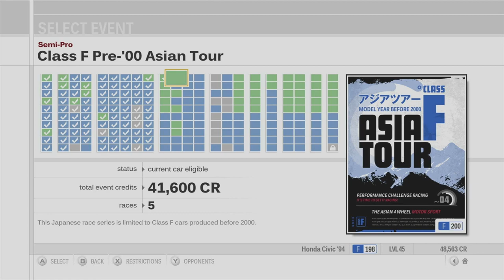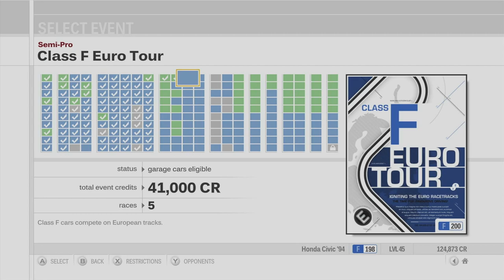Forza Motorsport 3 Playthrough - Class F Pre'00 Asian Tour - Episode 40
Chapters:
00:00 - Intro
01:03 - Class F Pre'00 Asian Tour - Tsukuba Circuit
07:59 - Class F Pre'00 Asian Tour - Suzuka Circuit
15:22 - Class F Pre'00 Asian Tour - Twin Ring Motegi
23:19 - Class F Pre'00 Asian Tour - Sedona Raceway
31:08 - Class F Pre'00 Asian Tour - Tsukuba Circuit